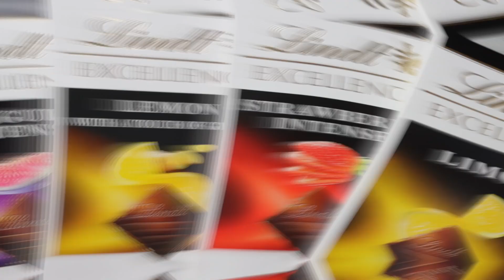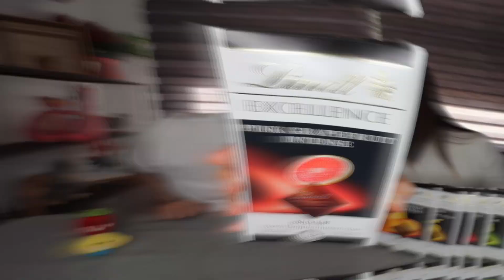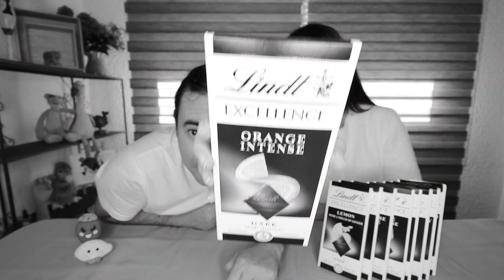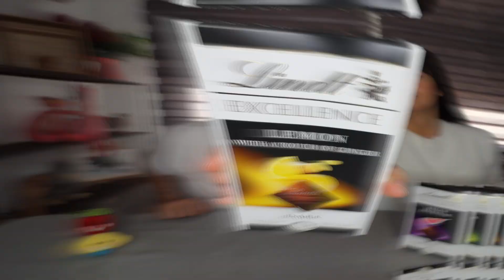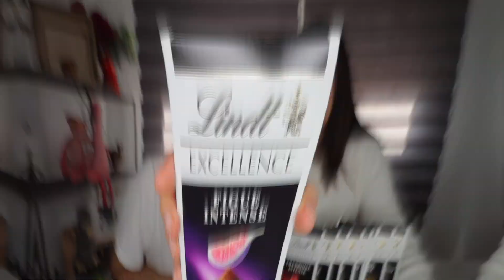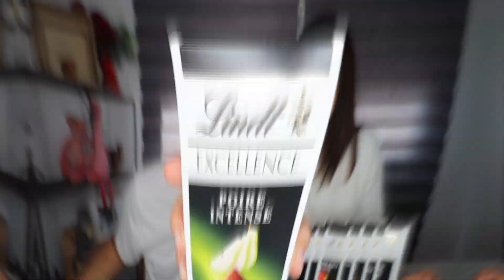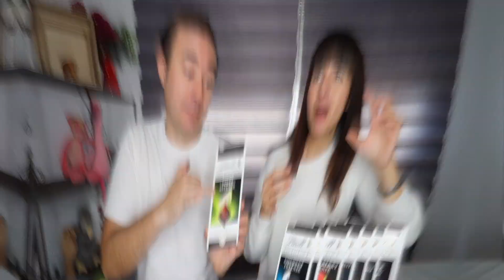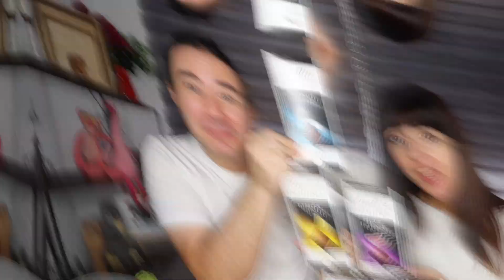Probando CHOCOLATES suizos LINDT con FRUTA 🇨🇭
Probamos muchos tipos de chocolate Lindt. Buscamos el mejor chocolate con frutas Lindt.
El mejor chocolate suizo en tableta. Disfrutad el vídeo.
¿Cuál es tu favorito? Déjalo en los comentarios!
Os damos las gracias a todo@s y cada un@ de vosotr@s, del país que seáis, por el apoyo a este canal tan chiquitín.
Buscamos pasar un buen rato haciendo vídeos y disfrutar con la comida de diferentes países.
Gracias de nuevo por vernos.

Admitimos todo tipo de comentarios siempre y cuando no sobrepasen la falta de respeto hacia nosotros u otras personas que amablemente comentan en este canal. Muchas gracias.

Deja un like 👍🏻 si te ha gustado.

suiza
chocolate suizo
francia
Oloron Saint Marie
haciendo cosas nuevas
viva el chocolate
españa y suiza
primera vez
Limón y Fresa
chocolate
Chocolates Lindt